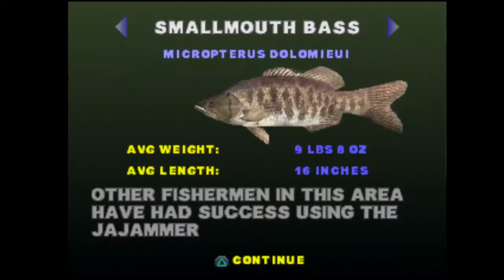LP Big Bass Fishing (Arcade Mode) Episode 6- Bass Rock / Lunker Bridge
Hey all! Rob from LBG bringing you an LP of one of my favorite childhood games! We are going to play through arcade mode, and catch every single type of fish in the game! Enjoy!